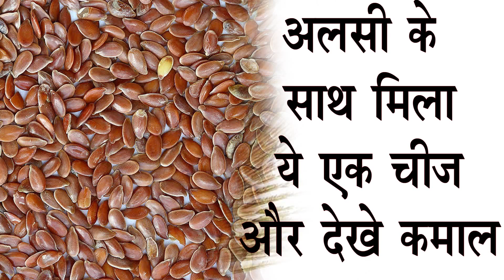4 दिन अलसी खाने के बाद के असर से आप चौंक जायेंगे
4 दिन अलसी खाने के बाद के असर से आप चौंक जायेंगे ||